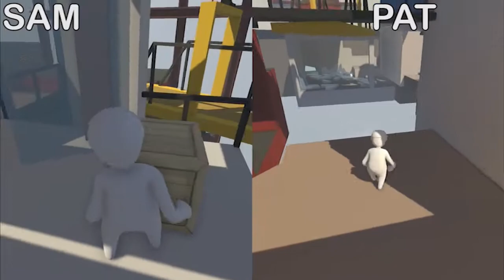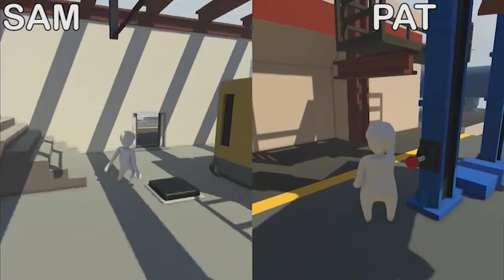RAINING PATS | Human Fall Flat Part 6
Sam and Pat are back to ragdoll it up in Human: Fall Flat. We're not sure why Sam did a Mandark laugh but hey he rarely has fun at these. Pat on the other hand, seems to be hell-bent on going to the afterlife while having his mandatory Green Arrow identity crisis.

Human: Fall Flat is a puzzle game that has players exploring and hopefully escaping various floating stages. The game puts a heavy emphasis on using physics to solve puzzles, overcome obstacles, and in cases of Co-op gameplay, lending your buddy a hand. The environments are mostly breakable and players are very free to create and break whatever they think is necessary to escape the levels.